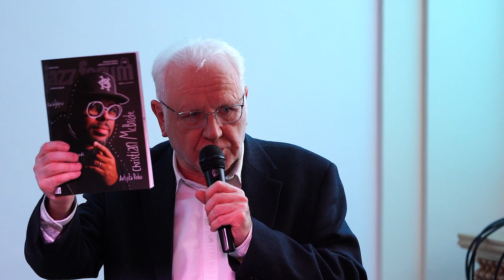100 Lecie Jazzu w Polsce cz 1 FHD